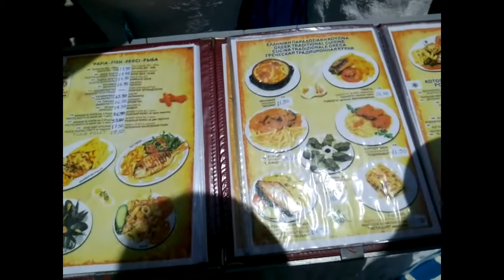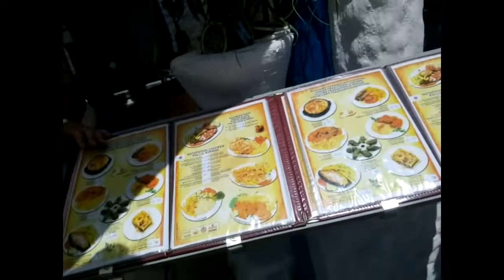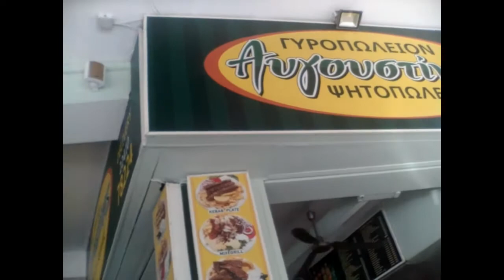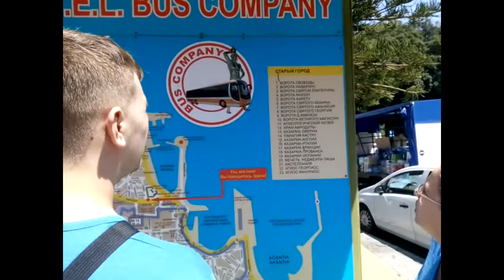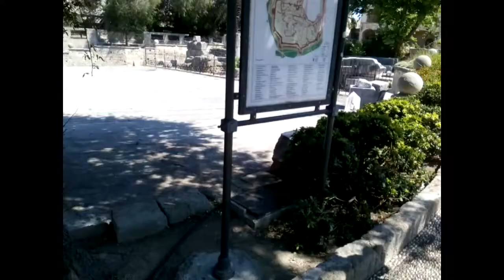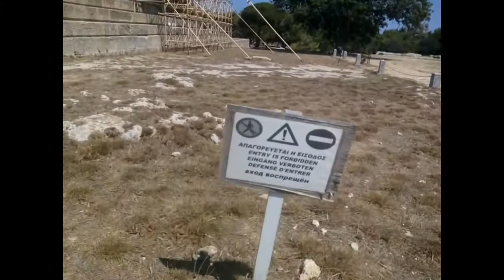Наша поездка на Родос в 2016 году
Снимали на камеры телефонов, поэтому качество могло быть и лучше, но... :)